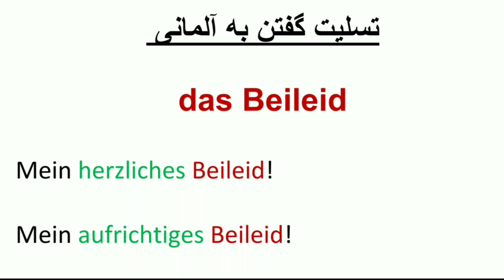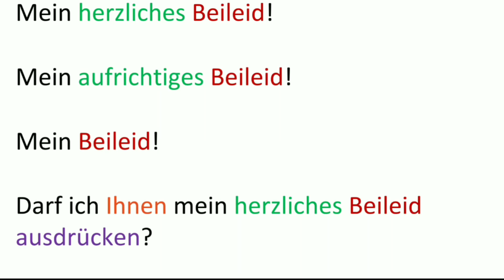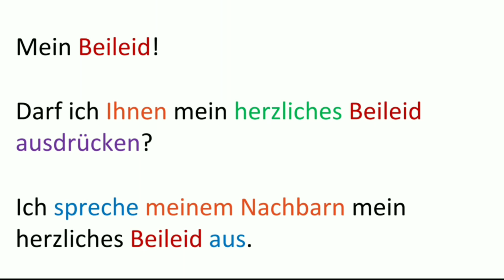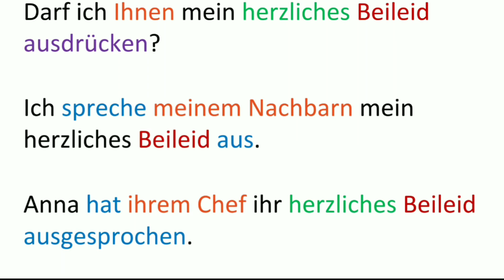جملات روزانه و کاربردی زبان آلمانی Beileid / تسلیت گفتن به آلمانی / Deutsch lernen auf Persisch